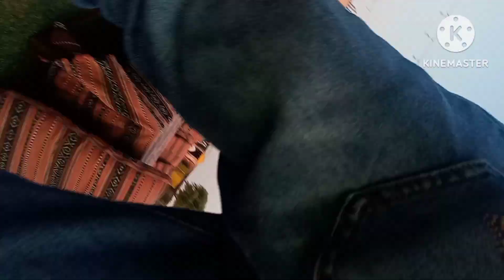Desert Safari Adventure @ Abu Dhabi UAE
This video show the excitement and enjoyment in desert safari.